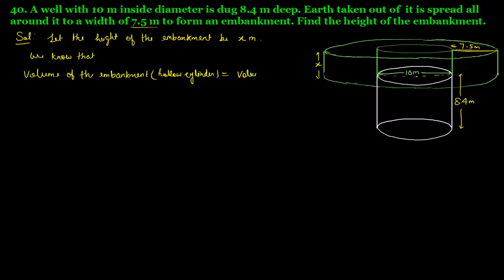Q.40 Ex 22.2 Chapter 22 Mensuration III Volume and Surface Area of a Cylinder R D Sharma Class 8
40. A well with 10 m inside diameter is dug 8.4 m deep. Earth taken out of it is spread all around it to a width of 7.5 m to form an embankment. Find the height of the embankment.
Question no. 40 Ex 22.2 Chapter 22 Mensuration III Volume and Surface Area of a Cylinder R D Sharma Class 8 Math full solutions